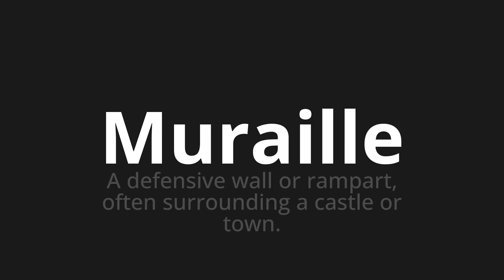How to pronounce Muraille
Master the Pronunciation of 'Muraille Which Means Wall' - which means : A Defensive Wall or Rampart, Often Surrounding A Castle or Town. 📝 with @BaguettePronunciation 🎓🗣️ - [Your Guide to French]

Learn to pronounce 'Muraille' perfectly in French with our easy and engaging tutorial by @BaguettePronunciation! 📖📽️ In this comprehensive video, we provide you with native speaker examples 🗣️👂 and phonetic breakdowns 🎵 to ensure you get the pronunciation just right.

How to say Wall in French